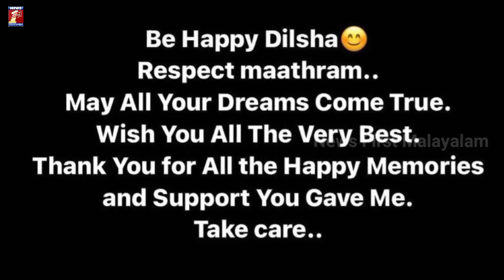BIGG BOSS ROBIN MASS REPLY TO DILSHA😱| ROBIN IN TEARS😭| DIL-ROB SEPERATING💔| BIGG BOSS MALAYALAM S4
bigg boss voting,
bigg boss live voting
jasmine bigg boss
robin bigg boss
robin re entry,
jasmine eliminated,
jasmine robin issue,
jasmine out,
jasmine robin,
robin bigg boss,
dr. robin army,
robin fans,
bigg boss live,
jasmine robin fight,
jasmine moosa bigg boss,
bigg boss army,
bigg boss plus,
bigg boss today,
bigg boss eviction today,
bigg boss live,
come back robin
bigg boss mohanlal,
mohanlal against jasmine,
mohanlal robin,
robin mohanlal,
jasmin mohanlal,
dr robin,
mohanlal bigg boss,
next person out after robin,
robin dismissed,
dr robin evicted,
dr robin bbms4,
bigg boss malayalam season 4,
bigg boss malayalam news,
bbms4 live,
bbms4 live updates,
Bbms4 latest dr robin,
dr robin bigg boss,
bigg boss dr robinn re entry,
bigg boss dr robin dilsha,
dr robin machan,
robin jasmine fight bigg boss,
robin riyaa salim fight bigg boss,
dr robin contastants issue bigg boss,
asianet bigg boss,
big boss mallu spy,
bigg boss live updates,
bigg boss full episode,
bring back robin

bigg boss malayalam robin re entry
bigg boss ticket to finale
ticket to finale winner
ticket to finale
mallu talks
bigg boss ticket to finale task winner
dilsha ticket to finale
ronson ticket to finale

bigg boss robin, bigg boss lalettan, robin out from bigg boss, dr. robin bigg boss, rbigg boss dr.robin out